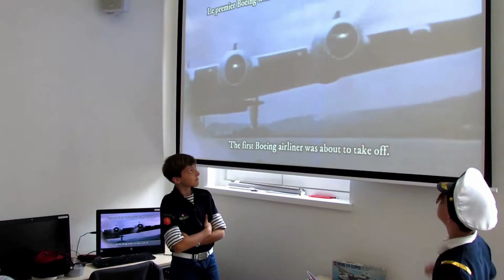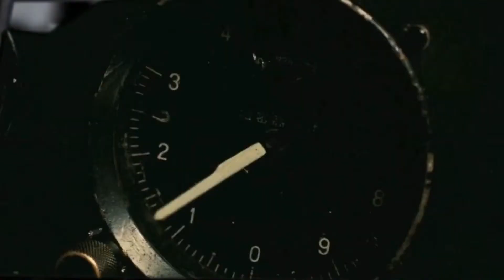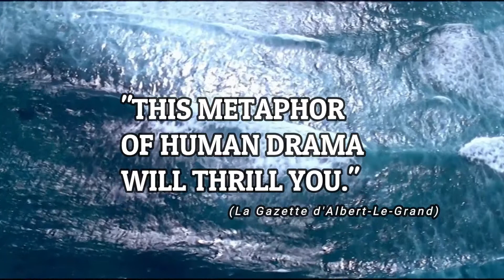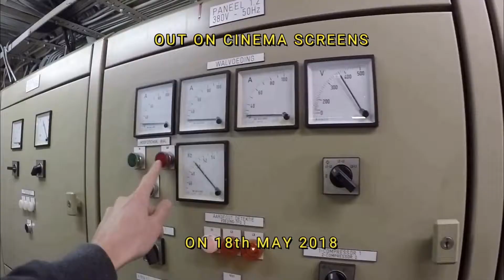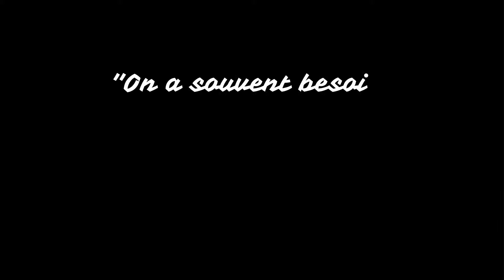L'ODYSSEE DE LA REDEMPTION Trailer(VOST)2018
Le "Short Film" des Cinquièmes A d'ALG. La vieille formule du "disaster film" à la "Grand Hotel", (dont la mode a été relancée en 70 par AIRPORT et Irwin Allen), sert de métaphore pour mettre en éxèrgue les passions humaines en huit-clos(cohabitation,suspicion puis rédemption) comme dans un conte de la Twilight Zone(La "Quatrième dimension" de ROD SERLING).